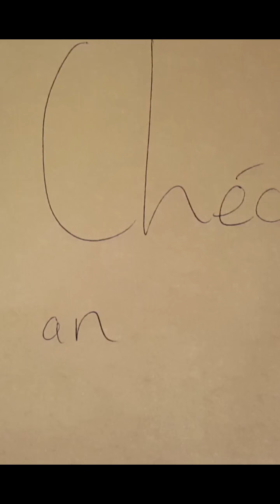Seachtain na Gaeilge 2017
Videos made by Scoil Mhuire pupils at home for Seachtain na Gaeilge.